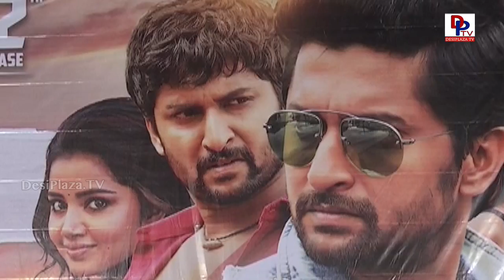Krishnarjuna Yuddham movie Pressmeet | 'Natural Star' Nani, Anupama Parameswaran | DesiplazaTV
కృష్ణార్జున యుద్ధం  సినిమా ప్రధాన పాత్రలలో నాని, అనుపమ పరమేశ్వరన్, రుక్షర్ మిర్  నటించారు. షైన్ స్క్రీన్స్ బ్యానర్ పై సాహు గారపాటి, హరీష్ పెద్ది నిర్మించిన ఈ సినిమా కి మేర్లపాక గాంధీ  దర్శకత్వం వహించారు. హిప్ హాప్  తమిజ సంగీతాన్ని అందించారు.